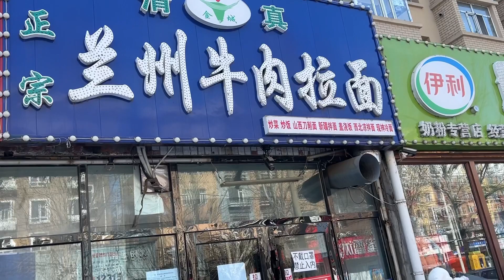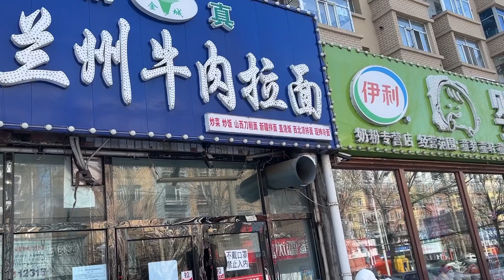الصين تقرر غلق مقاطعة جيلين 🥺 ووضع 24 مليون نسمة 😓في الحجر الصحي بسبب موجة Omicron